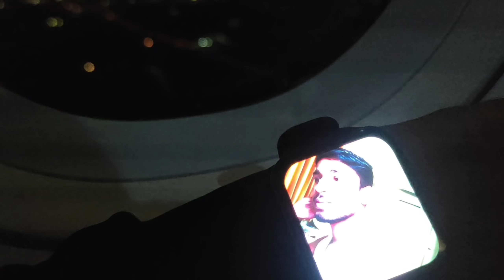AIRPORT OF DELHI, AEROPLANE LANDING , AIRPORT NIGHT VIEW & DAY VIEW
NIGHT FLIGHT VIEW CHANDHIGARH AIRPORT TO GOA AND DELHI. GOING FOR MATCH IN DELHI AND MEETING, TEAM OF GCA,
These channels are not in the hands of RO$N, because of this, if any mistake is made on this channel by mistake, then its responsibility will not go to RO$N! Because it is in the hands of the management, we all renew the video thoroughly before putting it, then we all put the video but sometimes there is a mistake if the channel is ever hacked, or sometime go into someone's hands, that's it. Time we can be incomprehensible, then Raushan Bharti Pandey will not be responsible for that!.
Video :- THIS IS AIRPORT VIDEO OF RBP
Permission by :- RBP. ROSN RAUSHAN BHARTI PANDEY,
Video status:- THE VIEW OF NIGHTFLIGHT WITH TEAM SPORTS FOR MATCH IN THIS VIDEO DAY AND NOGHT FLIGHT MIXED BY TEAM ROSN.
FRIEND'S :- NO ONE
" " :- NOT MENTONED
Guy's :- NOT MENTIONED.
raushanbhartipandey Memories Best in one Of him Life, in ASSAM.
In this video:- ENJOY / smile/Celebrate
Date of issue :- 4th OF JAN 2022.
                       🌱  MANAGEMENT DETAILS.   🌱
MANAGER :- 1. S. JAISHWAL, 2. S.H SINHA, 3. MISS RONIKA ARORA, 4. Mr GOVI, 5. B.H.P BORDOI, 6. MISS JABIKA KHATUN, 7. Mr H.N.
TOTAL MEMBER OF RBP= 7 (SEVEN)
RBP              :- RESPECTED BOARD PUBLICATION, RBP FOUNDATION MANAGEMENT:- MISS JABIKA KHATUN, Mr H.N.
HELPING     :- IN GCA ONLY POVERTY CHILD, SPONSOR WITH RBP ACCADEMY & S. JAISWAL & MISS JABIKA ARE MANAGER.
CHANNEL    :- MISS RONIKA & Mr Govi, THEY ARE WORKING ON YOUTUBE.
ACCADEMY :- MR S. JAISHWAL & S.H SINHA & BHP BORDOI.
SPORTS        :- GCA CAMPUS.
LOCATION    :- TRIPURA.MANAGER:- S.JAISWAL, Z.AKHTAR, N.BHANSHALI. FROM TRIPURA INDIA.
Edit video:- Abhimanu & NAVYA From Delhi NCR.
This is offical channel Of raushan Bharti PandaY :-
RO$N:- Only 3 channels. on YOUTUBE,
1ST CHANNEL:-
Introduction:- Raushan Bharti Pandey.
This CHANNEL does not rest in the hands of RaushanBhartiPandey. It is in the hands of the CHANNEL manager, and you should be completely sure. The manager always takes care of everyone, and he is always associated with RBP. Your message can be sent to them. RBP Foundation

You can see the resume of this channel. Go here on out now and check it out. Raushan is helping  a lot. You can go there and follow it. So let me tell you this.
Guwahati:-এই ানেলটি ী ান্ডে. া ম . ানলটি ল ানলটি া .
You can follow two places. You can see them in two places. At one place you know the center of poverty, the family of the poor is like a brother. Respected Board Publications and other place Roshan Bharti Pandey which is official channel. He watches this channel thrice a month.
This is insulting to RaushanBhartiPandey.
Thanks 🙂for reading & watching,🙃 HAVE A Wonderful 💛day God 🕉️bless you Thank you💛